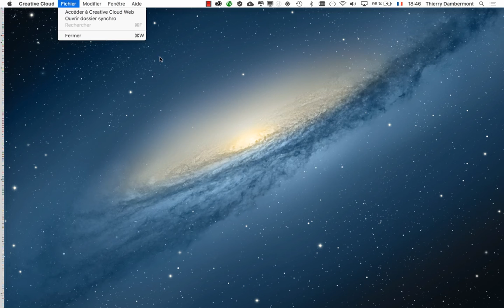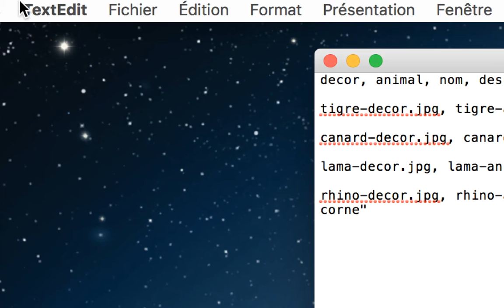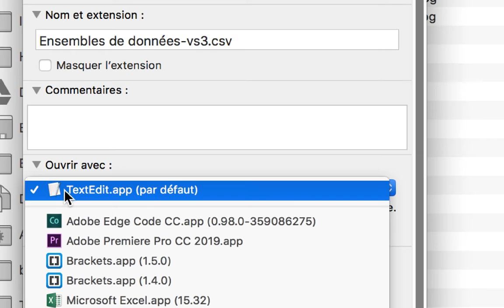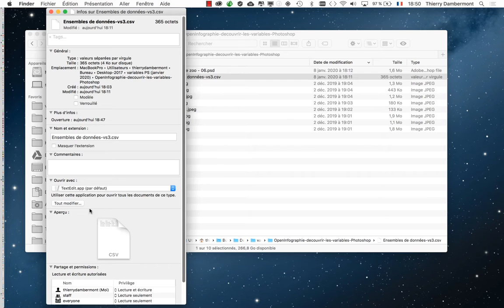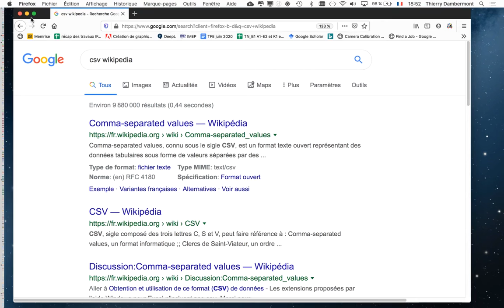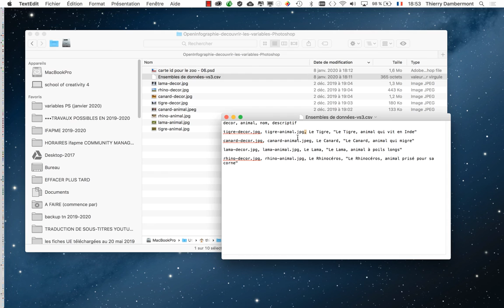partie 02 Les variables dans Adobe Photoshop formation 2020 automatiser le travail